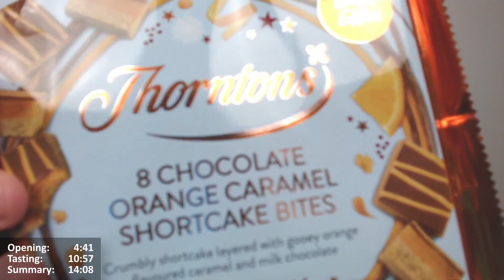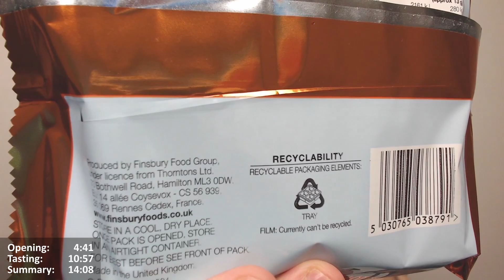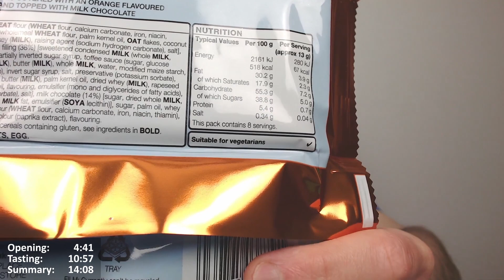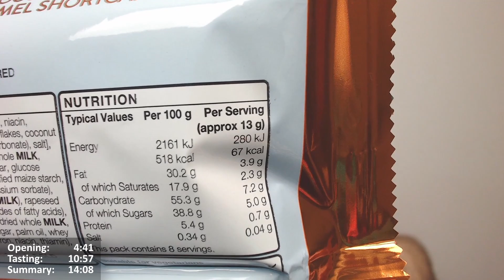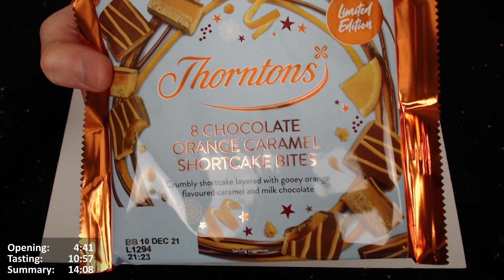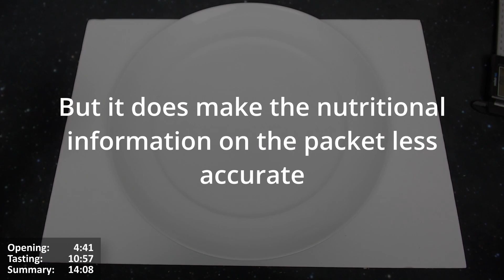Thorntons Chocolate Orange Caramel Shortcake Bites Review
Chocolo investigates these new Limited Edition Bites from Thorntons...you usually can't go wrong with Chocolate Orange, but do they, and are they late to the party? Watch to find out!

Intro 0:00
Opening 4:41
Tasting 10:57
Summary 14:08